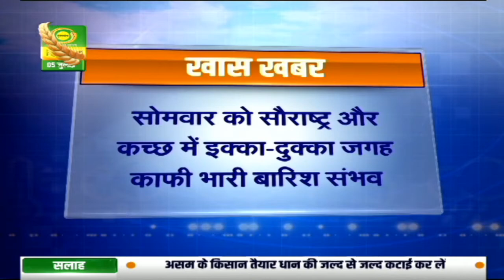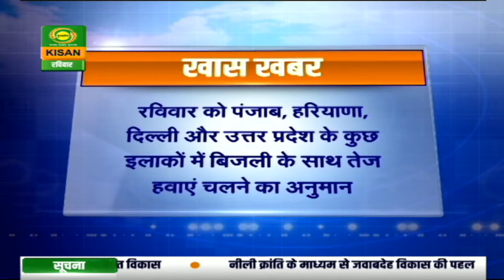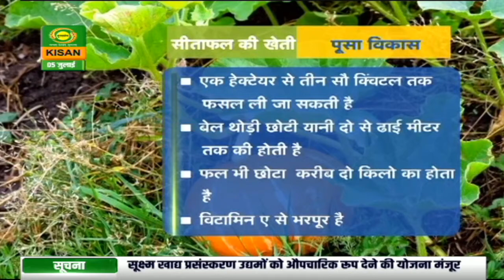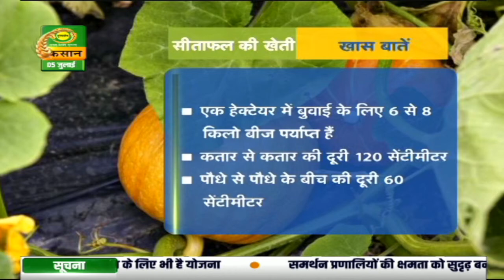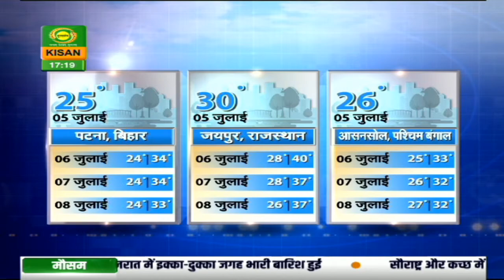मौसम खबर - 05 जुलाई 2020 का मौसम | Latest Weather Updates on DD Kisan's MAUSAM KHABAR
देखिये 05 जुलाई 2020 का मौसम। डीडी किसान के 'मौसम खबर' बुलेटिन में आपको देखने को मिलेगी मौसम की जानकारी जिसे देखने के बाद आप मौसम का पूर्वानुमान लगा सकते हैं |
-  मौसम दिल्ली
- मौसम पंजाब